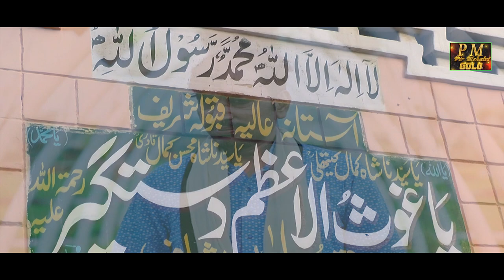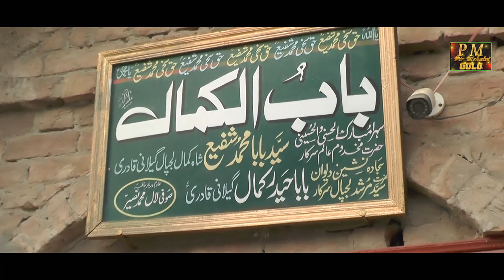Haider Kamal New Qasida | Shahid Ullah Khan pir mehalvi